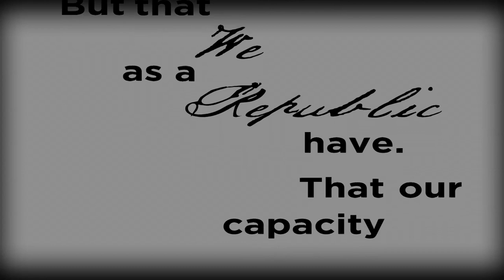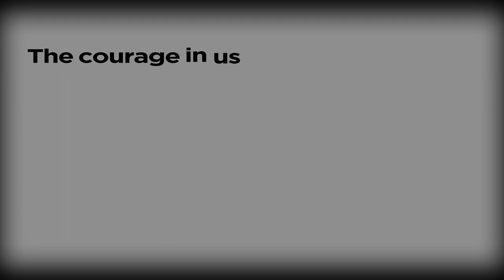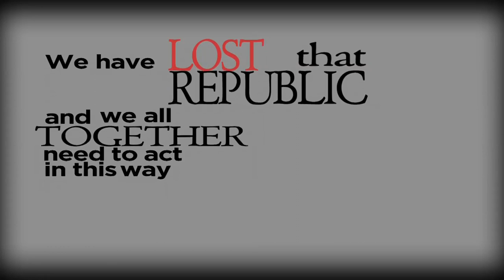Republic, Lost Remix by Daniel Jones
Remix video for Republic, Lost by Lawrence Lessig.

This video CC-Licensed by Daniel Jones, with music from DJ Drinks